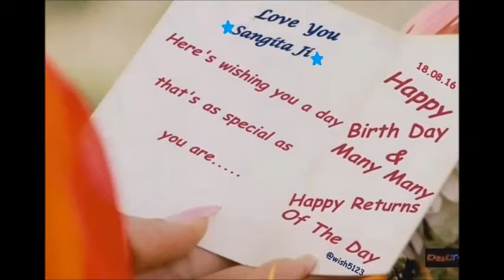Sangita Ghosh - Happy Birth Day 18thAug'16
Song : Saal bhar mein sabse pyara,. from the movie Ishq Forever
Video : Scenes from Different Episodes of Kehta Hai Dil Jee Le Zara